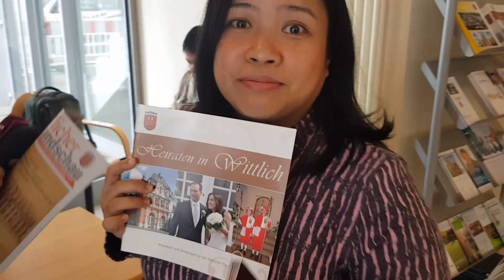Bisayas Get A Welcome Party From Fellow Filipinos In Germany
Friends from Cebu organized a welcome dinner for us in their apartment and the whole shebang.

Equipment: Everything is shot and edited on my good ol clunky Samsung Galaxy S8.

Socials: (IG, FB, Twitter, Wattpad) @jgoesalexis

Tschüß 🤗